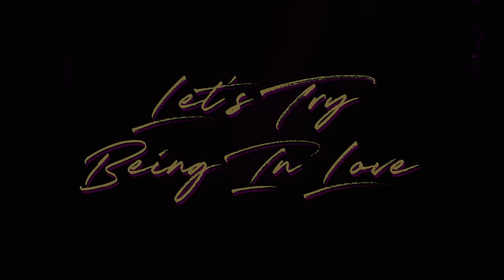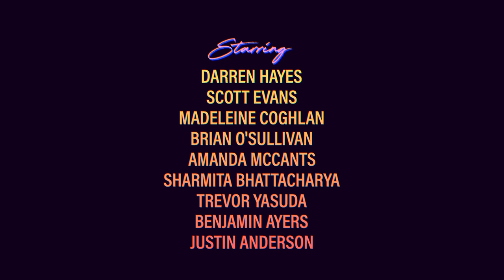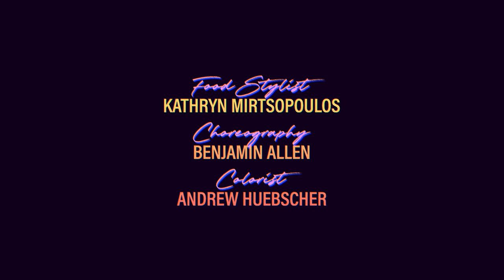Darren Hayes - Let's Try Being In Love (Official Video)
CREDITS:

Directed by Andrew Putschoegl
Produced by Matthew Rowbottom
Written by Darren Hayes
Additional Story Elements by Andrew Putschoegl
Starring:
Darren Hayes
Scott Evans
Madeleine Coghlan
Brian O’Sullivan
Amanda McCants
Sharmita Bhattacharya
Trevor Yasuda
Benjamin Ayers
Justin Anderson
Cinematographer: Jonathan Pope
Editor: Corey Ziemniak
1st Assistant Camera: Liam Miller
2nd Assistant Camera: Lauren Arthur
Gaffer: Max Goldberg
Lighting Design: Anne Militello
Lighting Programmer: Cat West
Lighting Crew Chief: Scott Hadfield
Key Grip: Kurtis Myers
Best Boy Electric: Tyler Rousseau
Best Boy Grip: Zied Jendoubi
Art Direction and Wardrobe Design: Darren Hayes
Additional Wardrobe Styling – Madeleine Coghlan
Wardrobe Assistant – Rayna Barton
Elements of Darren’s Wardrobe generously provided by Love Hero
Key Hair & Makeup: Stacy Bisel
Hair & Makeup: Magali Serrano
Makeup Artist: Kelly Howard
Hair Stylist: Lisa Le
Food Stylist: Kathryn Mirtsopoulos
Choreography: Benjamin Allen
Colorist: Andrew Huebscher
Production Assistant: Anthony Armentano
EPK/BTS Video: Kevin Castro
BTS Photography: James Reese
Titles: Richard Cullen
Additional Crew provided by Felix Lighting
Set Builds and Studio Services provided by Fonco Studios

A Chica Cherry Cola Production 2022.